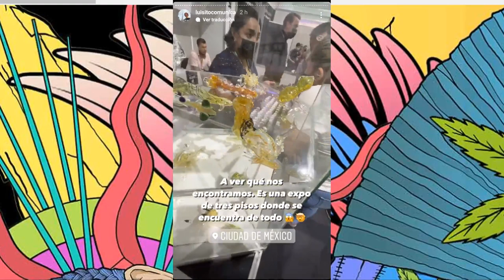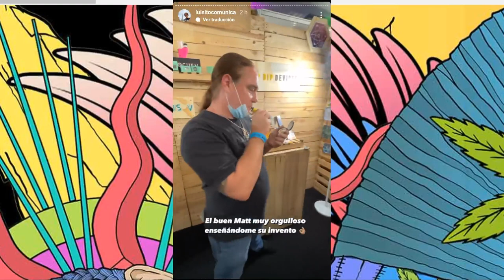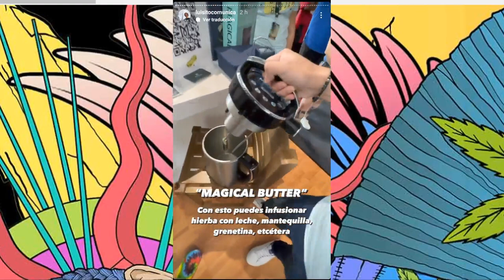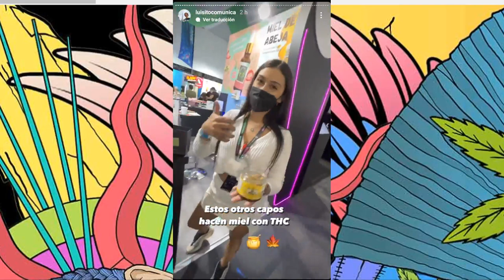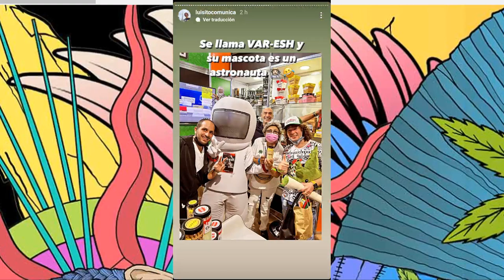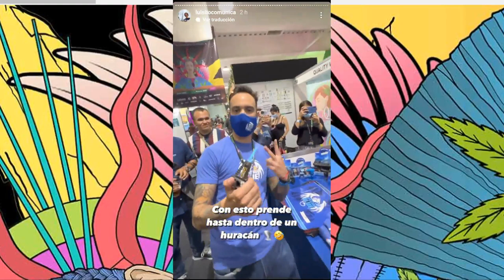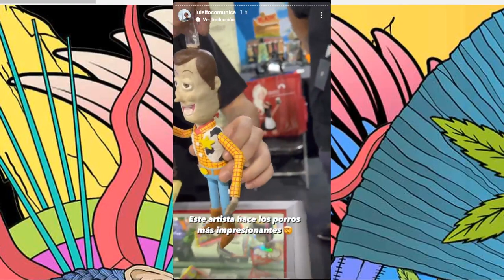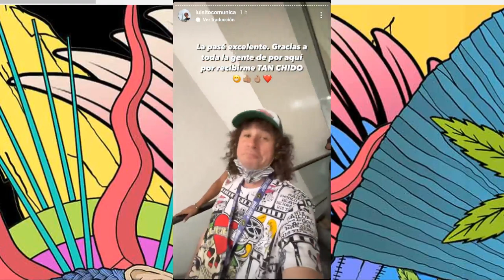Recorriendo ExpoWeed con Luisito Comunica 2021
expoweedmexico,
expo weed mexico,
expo weed,
weed,
luisito comunica,
luisitoCominica,
luisitocomunica,
LuisitoComunica,
Luisito Weed,
Luisito se droga,
Luisito Comunica Weed,
luisito comunuca expo weed,
JuicyFields,
Juicy Fields,
La feria del Cannabis,